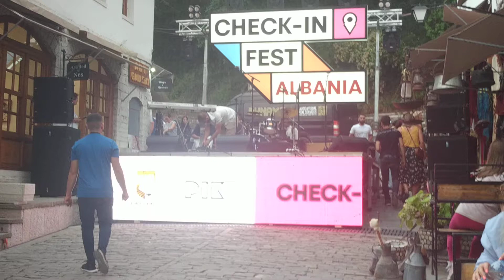Check-In Fest Gjirokastër